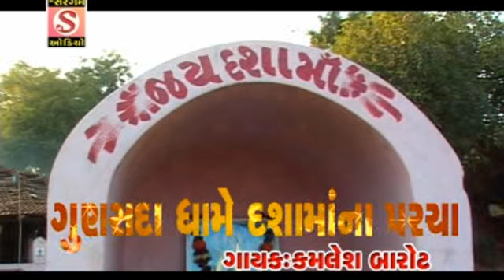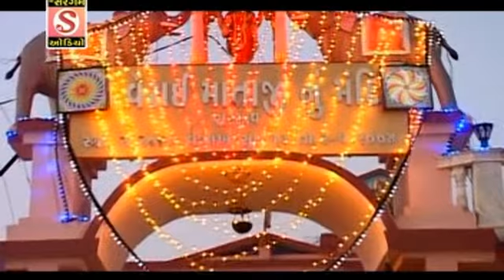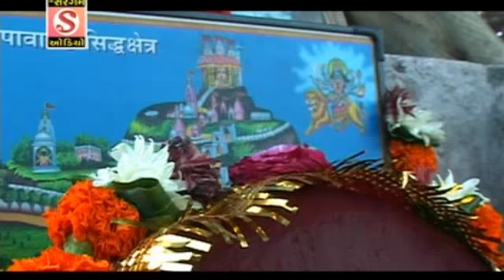Avi Ubha Maa Tara Aangane Gun Sada Dhame Dasamaa Na Parcha Kamlesh Barot Lokdhun Gujarati